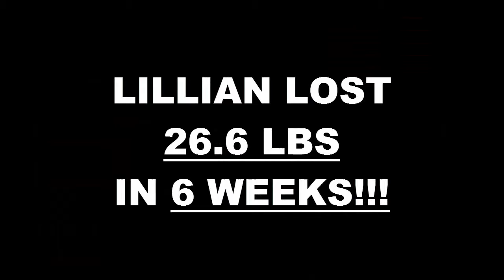Temecula Fitness 6 Week Challenge Result - Lillian Rodriguez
We will now check the result of Lillian's 6 week weight loss challenge!